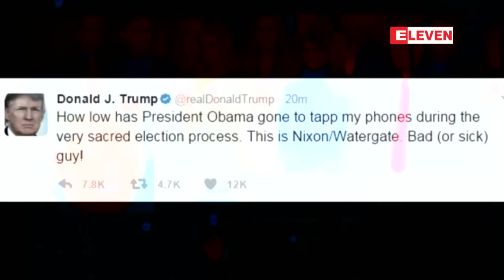မဲဆြယ္ကာလအတြင္း သူ၏တယ္လီဖုန္းေျပာဆိုမႈမ်ားကို အိုဘားမားအစုိးရကခိုးနားေထာင္ခဲ႔ဟု ထရမ္႔စြပ္စြဲ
၂၀၁၆ ေရြးေကာက္ပြဲမတိုင္မီက ထရမ္႔တာ၀ါရွိ တယ္လီဖုန္းဆက္သြယ္ေျပာဆိုမႈမ်ားကို သမၼတေဟာင္း ဘားရတ္အိုဘားမားအစိုးရအဖြဲ႕က ၾကားျဖတ္ခိုးနားေထာင္ခဲ႔တယ္လို႔ အေမရိကန္ သမၼတေဒၚနယ္ထရမ္႔ က တြစ္တာကေနစြပ္စြဲေျပာၾကားလိုက္ပါတယ္။